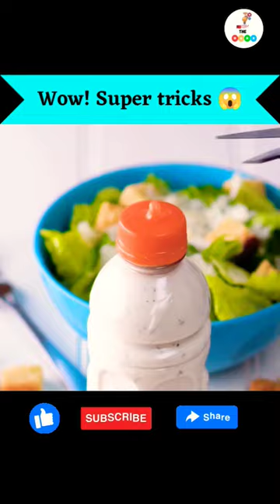bottle cap tricks 😱